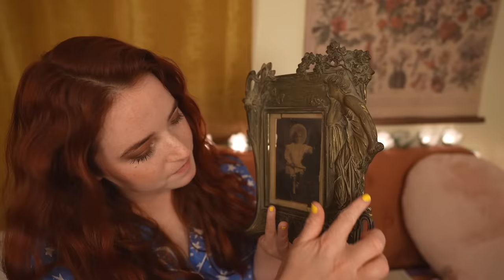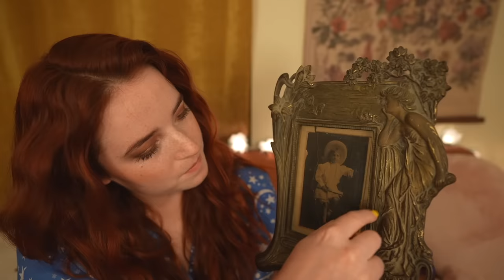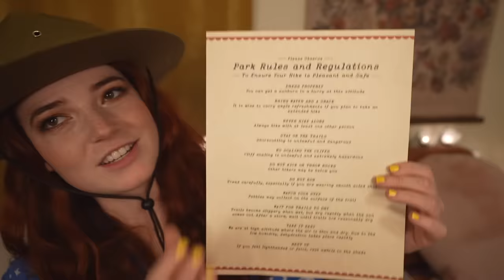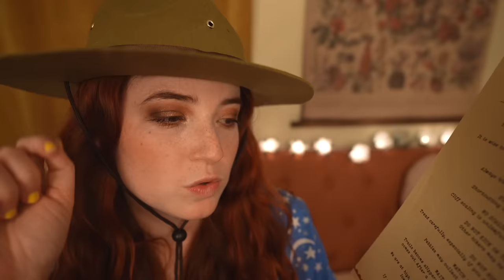ASMR Show and Tell (pajamas, jewelry, toys)